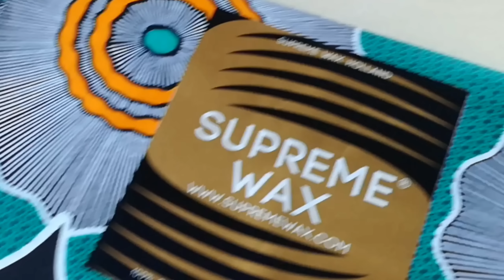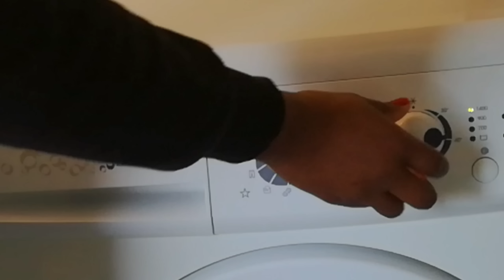ASTUCES COUTURE:COMMENT PREPARER SON TISSU WAX AVANT USAGE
Salut la team PRETTY
une petite vidéo astuce couture pour vous où je vous explique COMMENT PREPARER SON TISSU WAX AVANT USAGE

Cette astuce est valable pour la plupart des tissus, étape vraiment primordiale avant de se lancer dans la couture de notre vêtement.

Une nouvelle vidéo chaque Mercredi